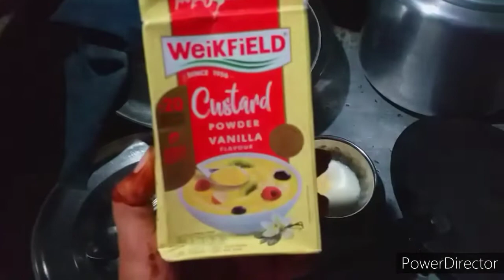🌺Kaise Celebrate kiya humne ghar pr birthday..